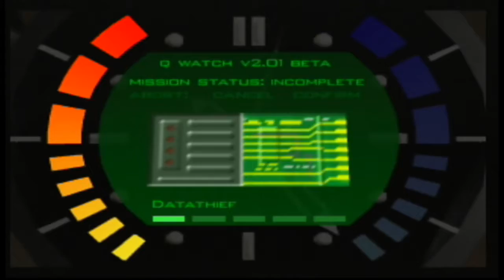Weekend Challenges- (Paying a Visit to the Bunker)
Gamertag- Marcos18205